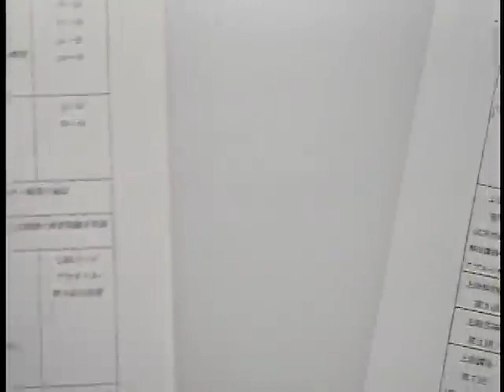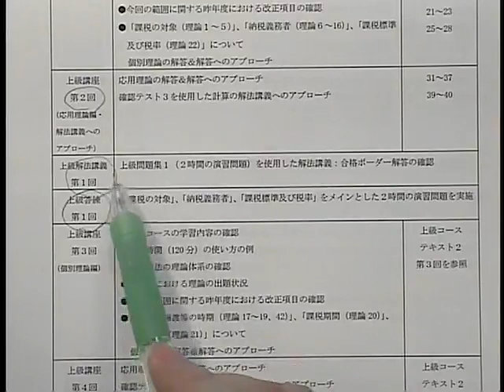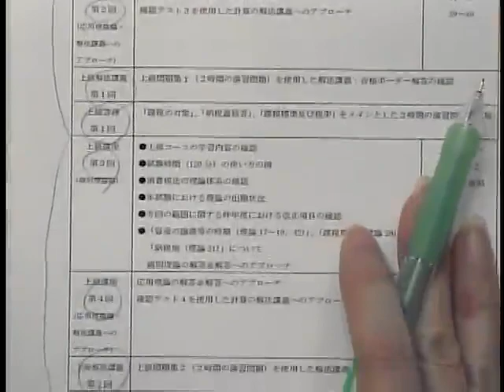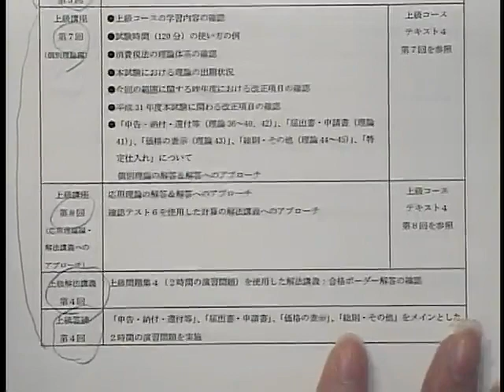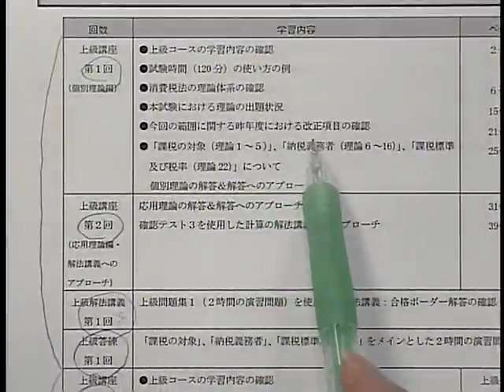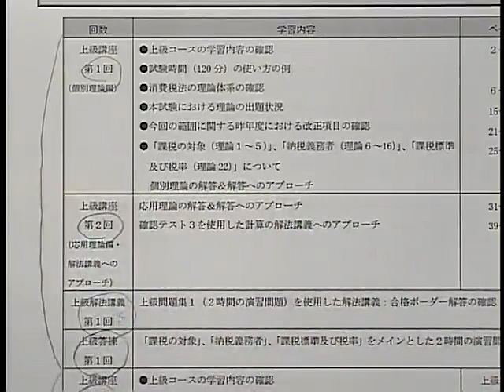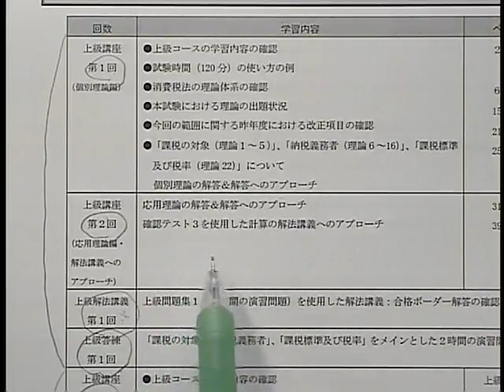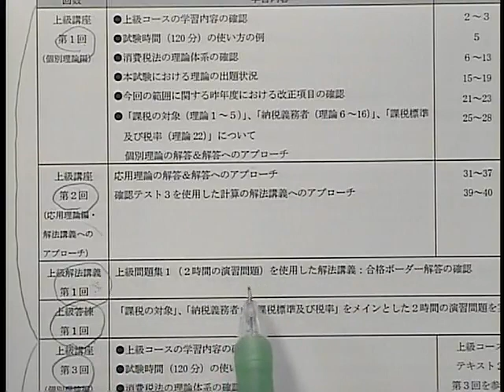【LEC税理士】消費税法 第68回税理士試験 合格発表を踏まえた今後の対策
2018年（第68回）に消費税法を受験し、合格発表を受けて、翌年再受験される方向けに、消費税法講義担当の小出富美子講師が、今後の対策についてアドバイスいたします。
今後の受験プランの作成にお役立てください。

LEC東京リーガルマインドでは、税理士受験生のみなさんをサポートするため、様々なコンテンツをご用意しております。